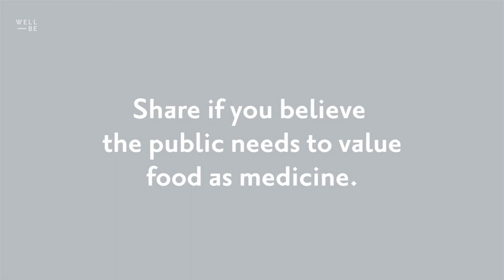Carley Smith on the GAPS Diet and How She Used it to Heal Her Gut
WellBe Inspiration, Ep. #9, part 2
Carley Smith goes by “The Fairy Gutmother” moniker, but the Nutritional Therapy Practitioner isn’t just administering wisdom to make others’ (health) dreams a reality, the Grand Junction, CO woman used these methods herself to turn around her health.